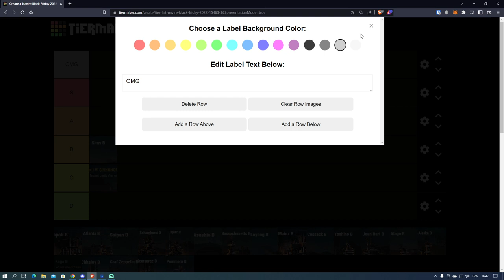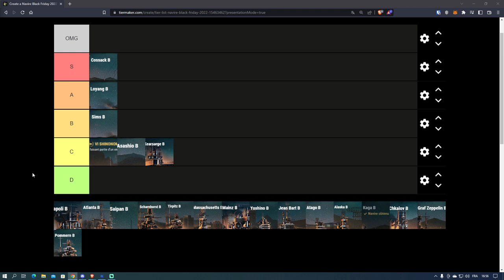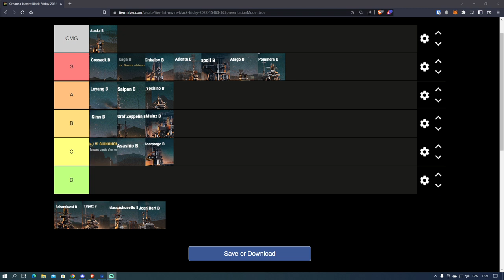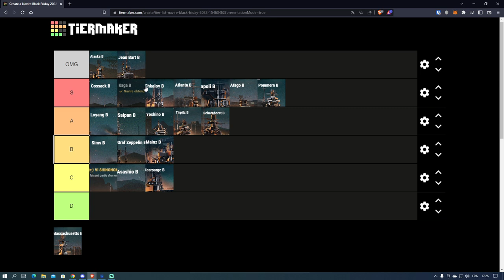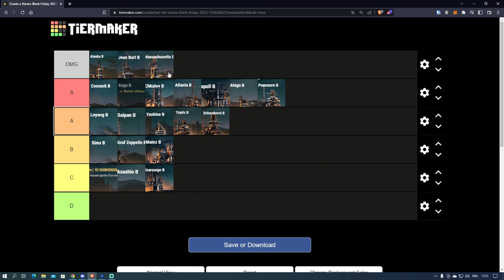Ranked Tier List Black Friday Navires 2022. Classés, Bagarres, Clan war. World of Warships FR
2:05 Sims
2:53 Shinonomé
4:43 Loyang
5:54 Cossack
8:05 Asashio
10:00 Kearsarg
13:10 Saipan
14:07 Kaga
15:27 Chkalov
20:42 Graf Zepplin
23:46 Atlanta
26:31 Napoli
29:50 Atago
31:03 Yoshino
32:41 Alaska
35:33 Mainz
36:56 Pommern
40:25 Tirpitz
41:25 Scharnhorst
42:28 Jean Bart
43:30 Massachusetts

💜Soutenir SurFeurs et ma chaine. Merci💜